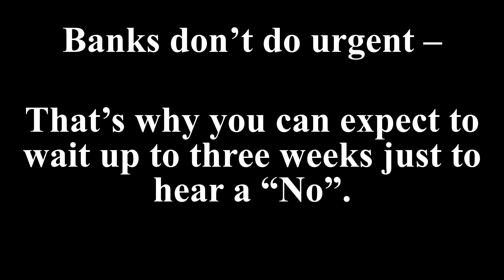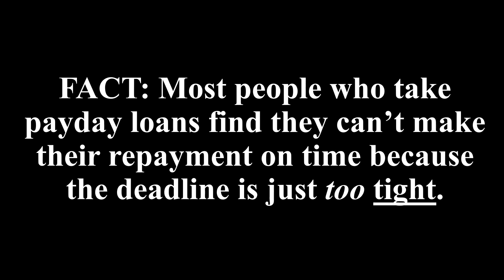Bad Credit Loans Canada - The Alternative to Payday Loans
Bad Credit Loan From A Payday Lender? Forget It.